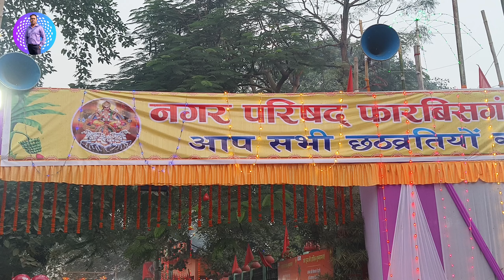🌅 Chhath Puja Vlog | Chhath Puja Forbesganj